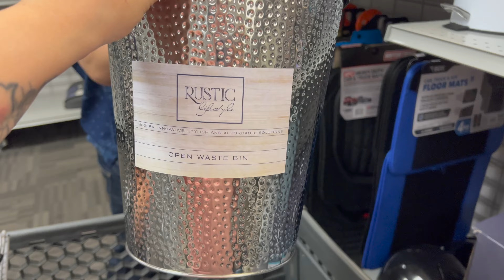Come shop w/ us at the Roseville Galleria Mall & more!!